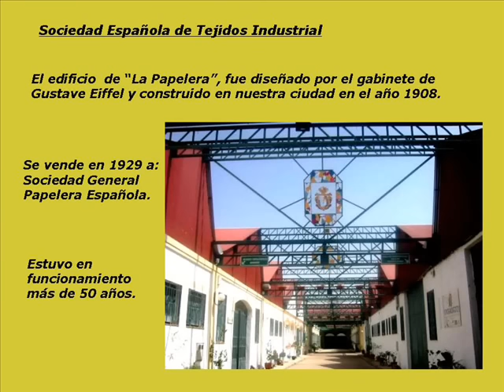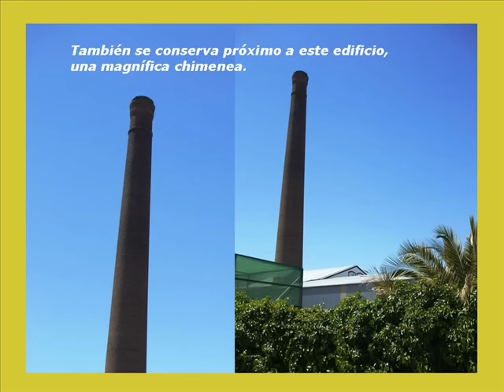Peñarroya & Eiffel I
Pequeña historia de "La Papelera"